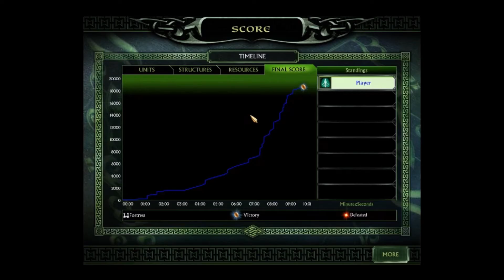Let's Play Lord of the Rings Battle for Middle Earth 2 Good Campaign PT 1 Silent Walkthrough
There are two sides to every story, and while many are familiar with the story of the One Ring's journey to Mordor, not many know about the story, of the War of the North.

Follow Impy as he fights for the side of good to hold back the forces of darkness in this Let's Play of LOTR  BFME 2!

People involved with this Project are, myself, ImperatorDavius as overall Director/Artist of the TF2 Tactical Knowledge Project, and my fellow editor, Doctor Fluttershy as Project Assistant.